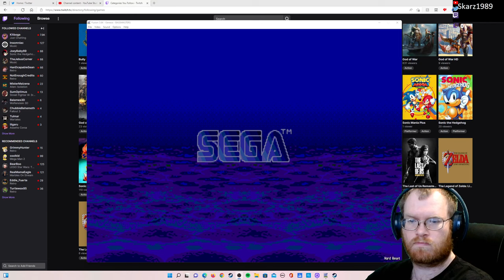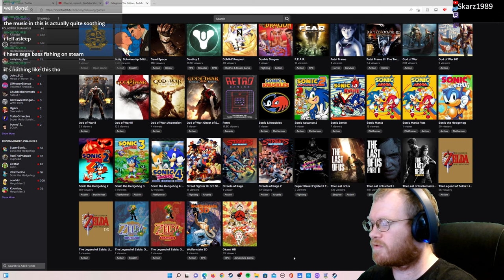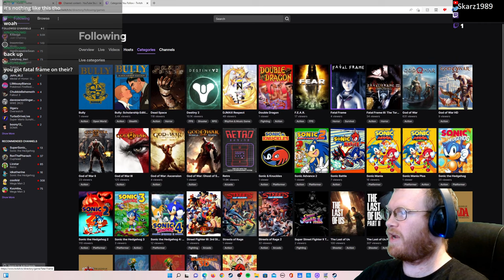Bass Masters Classic Sega Genesis Playthrough Part 1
Gone fishin...
In this video, I complete lakes 1 and 2 for this classic fishing game.
Hope you enjoy that crazy 12lb catch in the first lake!